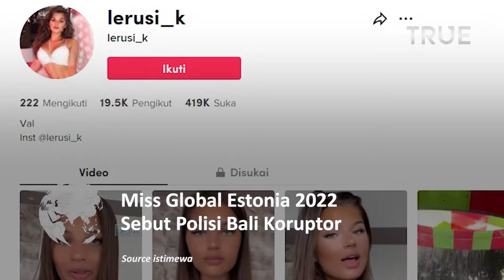Miss Global Estonia Sebut Polisi Bali Koruptor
Polda Bali mencari keberadaan perempuan Warga Negara Asing bernama Valeria Vasilieva, Miss Global Estonia Sebut Polisi Bali Koruptor.

Kepala Bidang Hubungan Masyarakat (Kabid Humas) Polda Bali Kombes Syamsi mengatakan Polda Bali masih mencari Valeria yang kemungkinan besar masih ada di Bali.

Dalam unggahan itu, Sebut Polisi di Bali Koruptor selalu meminta uang kepada turis.

Selain itu, dari pengakuannya juga mengatakan polisi di bali koruptor akan selalu meminta uang di mana pun.